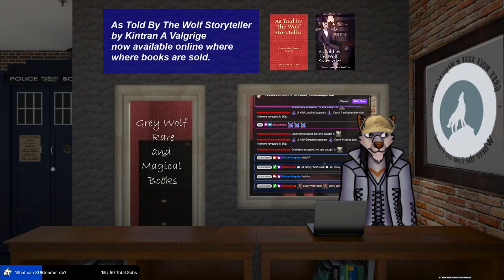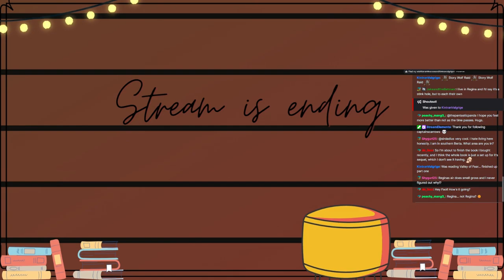The Valley of Fear - The Tragedy of Birlstone Part 2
Continuing and concluding Part One of The Valley of Fear, The Tragedy of Birlstone